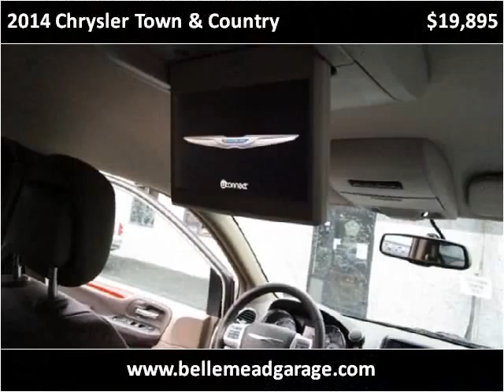2014 Chrysler Town & Country Used Cars Belle Mead NJ